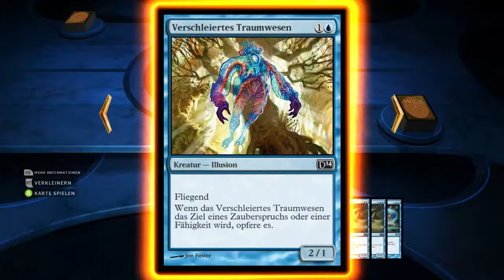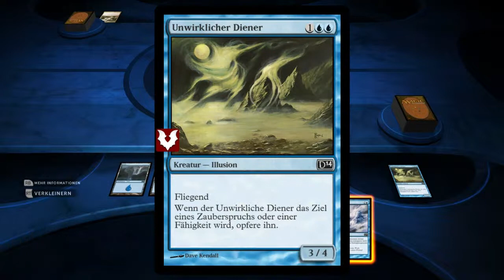Magic Duels of the Planeswalkers 2014 - #56 - Fliegende Kreaturen - Let's Play Magic 2014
Magic 2014 - Der Meister von Kamigawa steht vor euch. Huldigt mir und verneigt euch! Willkommen zurück zum Magic The Gathering Let's Play mit Olsen.

Duels of the Planeswalker ist neben Magic Online eine der bekannteren Umsetzungen von Magic auf den Computer. Es ist aber im Gegensatz zu Magic Online keine 1zu1 Umsetzung des typischen Sammelkartenspiels, sondern eine vereinfachte Version die Elemente wie das komplette Erstellen eines Decks vorwegnimmt. Dieser Umstand macht Duels of the Planeswalker aber ideal für Einsteiger in Magic The Gathering um die heutzutage doch komplexe Spielmechanik zu lernen.

Viel Spaß bei Olsens Let's Play zu Magic The Gathering -- Duels of the Planeswalkers.

Entwickler: Ignite Your Spark
Veröffentlichung: Sommer 2013
Genre: Strategie
Plattform: PS3/Xbox360/PC
Publisher: Wizards of the Coast